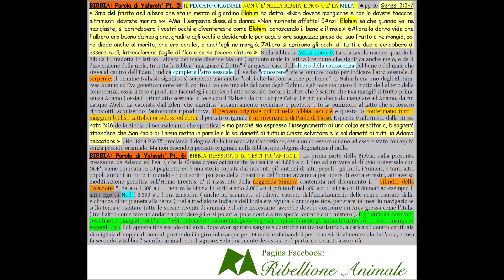BIBBIA: Parola di Dio: Pt.005 e 006 - Nella Bibbia non c'è né il peccato originale né la Mela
BIBBIA: Parola di Dio Pt. 5: IL PECCATO ORIGINALE NON C'E' NELLA BIBBIA, E NON C'E' LA MELA :  ● pg 40  Genesi 3:3-7 « 3ma del frutto dell'albero che sta in mezzo al giardino Elohim ha detto: «Non dovete mangiarne e non lo dovete toccare, altrimenti dovrete morire ». 4Ma il serpente disse alla donna: «Non morirete affatto! 5Anzi, Elohim sa che quando voi ne mangiaste, si aprirebbero i vostri occhi e diventereste come Elohim, conoscendo il bene e il male.» 6Allora la donna vide che l'albero era buono da mangiare, gradito agli occhi e desiderabile per acquistare saggezza; prese del suo frutto e ne mangiò, poi ne diede anche al marito, che era con lei, e anch'egli ne mangiò. 7Allora si aprirono gli occhi di tutti e due e conobbero di essere nudi; intrecciarono foglie di fico e se ne fecero cinture ». Nella Bibbia la MELA non c'è. La sua favola nacque quando la Bibbia fu tradotta in latino: l' “albero del male” divenne Malum ( appunto male in latino ) termine che significa anche melo, e da li l'invenzione della mela. In tutta la Bibbia "mangiare il frutto" ( in questo caso dell'albero della conoscenza del bene e del male che stava al centro dell'Eden ) indica compiere l'atto sessuale ; il verbo "conoscere" viene sempre usato per indicare l'atto sessuale.
- Il serpente: il termine originale Nahash significa sì serpente, ma anche "colui che ha conoscenze profonde"; il Nahash era uno degli Elohim: rese Adamo ed Eva geneticamente fertili contro il volere iniziale del capo degli Elohim, e gli fece mangiare il frutto dell'albero della conoscenza, ossia li fece riprodurre facendogli compiere l'atto sessuale. Notare inoltre che è scritto che Eva mangiò il frutto prima senza Adamo ( ossia il primo atto sessuale lo fece con il Nahash da cui nacque Caino ) e poi ne diede da mangiare ad Adamo, da cui nacque Abele. La cacciata dall'Eden, che significa letteralmente "accampamento recintato e protetto", fu la punizione al fatto che si fossero riprodotti, acquisendo l'autonomia riproduttiva. Il peccato originale quindi nella Bibbia non c'è e questo lo confermano tutti i maggiori biblisti cattolici ortodossi ed ebrei. Il peccato originale è un'invenzione di Paolo di Tarso. E questo è affermato dalla stessa nota 3:16 della Bibbia di Gerusalemme che specifica: « ma perché sia espresso l'insegnamento di una colpa ereditaria, bisognerà attendere che San Paolo di Tarsio metta in parallelo la solidarietà di tutti in Cristo salvatore e la solidarietà di tutti in Adamo peccatore » .
Nel 1854 Pio IX proclamò il dogma della Immacolata Concezione, ossia unico essere umano ad essere stato concepito senza peccato originale. Ma non essendoci peccato originale nella Bibbia, quel dogma dogmatizza il nulla.
BIBBIA: Parola di Yahweh' Pt. 6: BIBBIA RIASSUNTO DI TESTI PIU'ANTICHI : La prima parte della Bibbia, dalla presunta creazione, da Adamo ed Eva  ( che la Chiesa cronologicamente fa risalire al 4.004 a.c. ) fino ad arrivare al diluvio universale con NOE', viene liquidata in 10 paginette ed è una storia copiata dai racconti più antichi di altri popoli - gli Indù, i Sumeri, e tanti altri popoli antichi in tutto il mondo - i cui scritti parlano della creazione dell'uomo avvenuta per opera di extraterrestri, attraverso modificazione genetica sull'Homo Erectus. E' il riassunto della Leggenda Sumera contenuta nel documento il " Cilindro della Creazione ", datato 2.500 a.c. , mentre la bibbia fu scritta solo 2.000 anni più tardi nel 600 a.c. ; nei racconti Sumeri ad esempio l' alter Ego di Noé ( 2.350 a.c ) era Ziusudra ( anche lui scampato al diluvio causato dall'innalzamento delle acque causato dalla vicinanza di un pianeta alla terra ); nella tradizione indiana dell'india era Nyuha. Comunque Noé, per stare 14 mesi in navigazione sulla terra e ospitare tutte le specie viventi di animali e il cibo necessario, avrebbe dovuto costruire un Arca grossa come l'Italia ( tra l'altro come fece ad andare a prendere gli orsi polari al polo nord e altre specie lontane è un mistero ). E gli animali carnivori cosa hanno mangiato nell'arca ? evidentemente hanno mangiato vegetali, e quindi anche gli animali carnivori possono mangiare vegetali no ? Poi: appena Noé scende dall'arca, dopo aver sputato sangue a costruire un transatlantico, a caricarci dentro centinaia di migliaia di coppie di animali portandoli in giro sulle acque per 14 mesi, e sfamandoli per 14 mesi, finalmente cala dall'arca, e cosa fa secondo la Bibbia ? sacrifici animali per il signore. Solo una mente devastata può partorire cotante assurdità.

[ liberamente ispirato al lavoro di Mauro Biglino ]